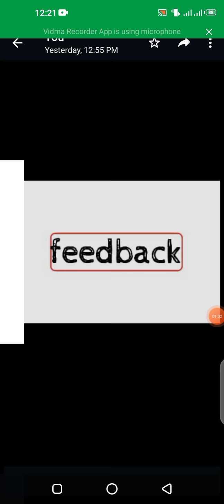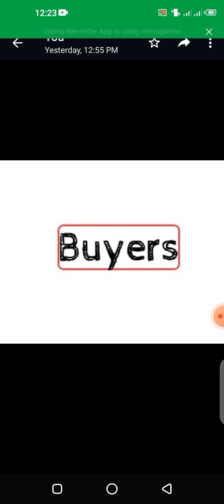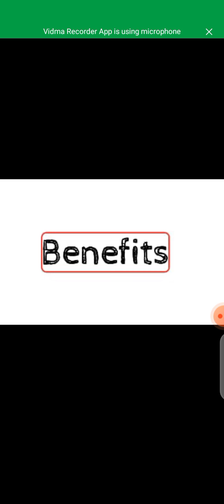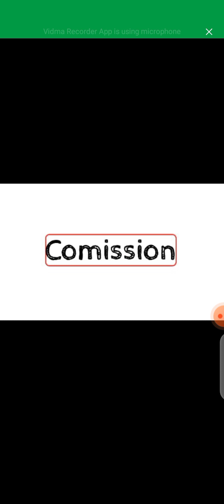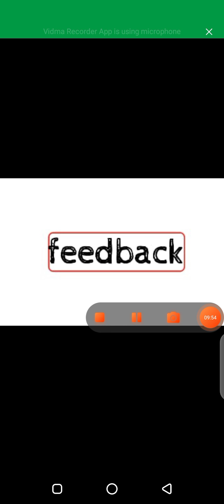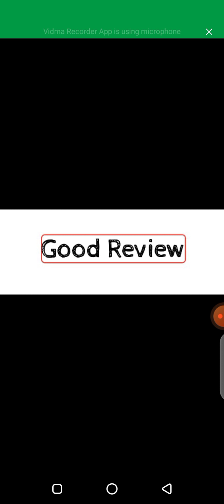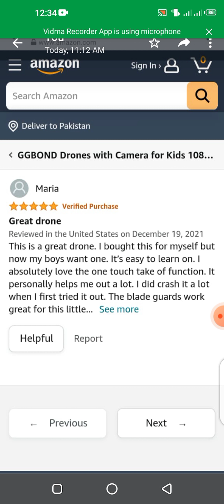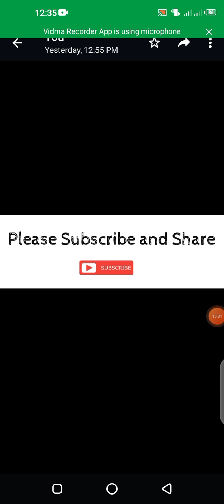Amazon Listing Promoter free course|Proxy Marketing Become Listing Promoter to earn $1000+ Per Month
Full course Listing Promoter
Please watch all videos if you have any question please ask me I will guide you

After 1 month you will be able to  earn in Sha ALLAH..💲💲

Group link Share with needy people

Page link